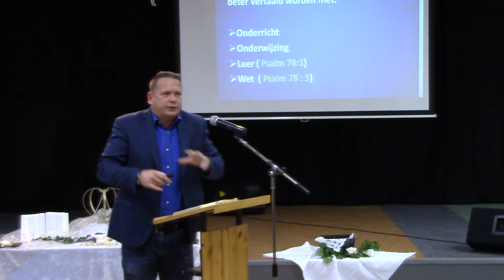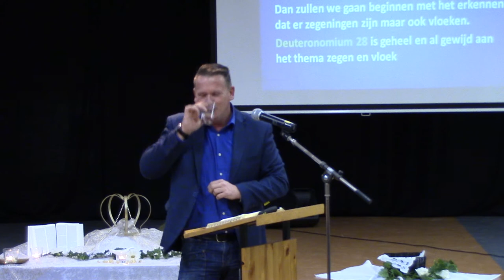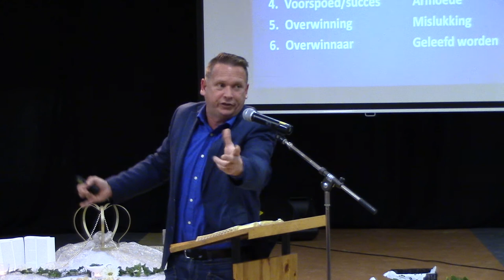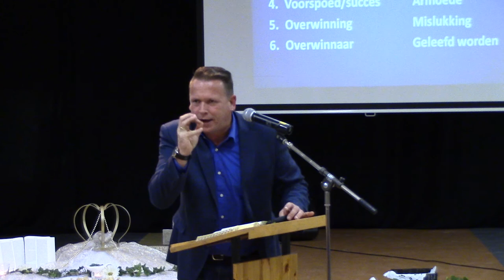21-11-2014 Wouter Weistra